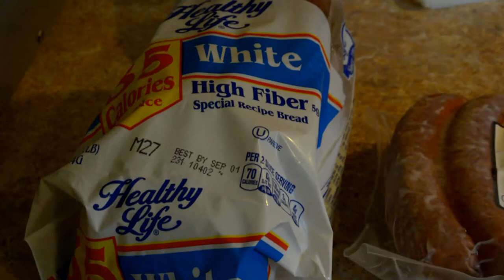InTheKitchen25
In this episode of "In the Kitchen with PaPa", PaPa will be preparing a mouth-watering smoked kiolbassa, better known as a smoked sausage.  Also, PaPa will be giving instuctions on how to discipline children under one year old...